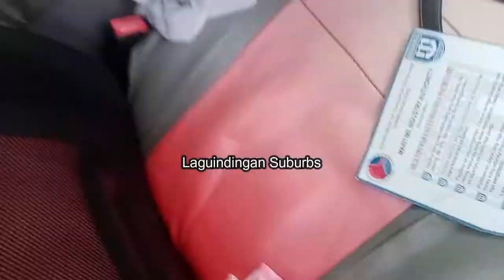Mommy's Day Out at Laguindingan | My Beach Life with Family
We always look forward for our weekend, where we can bring our mother to a serene place and in this video, we decide to bring her to Laguindingan Beach.

In going there, I recorded my awrahan look, wearing makeup using Mary Kay Products.

Laguindingan, officially the Municipality of Laguindingan , is a 4th class municipality in the province of Misamis Oriental, Philippines. According to the 2020 census, it has a population of 26,363 people.  Its most notable landmark is the Laguindingan Airport, located between Cagayan de Oro and Iligan.

Laguindingan is also well known for its famous sea food every Saturday Market also known as "Tabu" in bisaya. Here you can buy and eat sea urchins in bottles, sea weeds, sea clams and snails, and the famous cure for arthritis the sea cucumber with the barbecue fish on sticks also known in bisaya as "Tinap-an" and the delicious fish rich in Omega 3 oil also known as " Pinyahun". Fishes from neighboring towns are also brought here for trading.

We had so much fun mukbang with sea cucumber and thanks to Ate who allowed us to use her table and grilling area.

Timestamp:

0:00 Intro - Final Hurrah Cebu Trip 2022 Exploring Ocean Park Cebu
0:05 Welcoming Intro
0:24 Start of Vlog Featuring Sugbu Merkado
0:37 Bonding with Family at the hotel
1:48 Aisha is singing
2:41 Start of Cebu Ocean Park Escapade
5:59 Iguana
8:11 Lizard
9:19 Playing with pretend pet
9:53 Going to the 2nd level
10:30 Feeding Lorries
13:30 Going to the 3rd level @ Seven Seas
17:45 Under the sea
22:29 Marine Life Experience
24:40 Crocodile
24:55 Inside the Oceanarium
27:39 Eating Corndog
28:02 Watching the Bird Show
29:26 Like, Subscribe and Ring the Bell
29:39 End of video

📽 Production Credits
✍️ Edited By: This is Me Louana Vlogs
🎥 Filmed By: This is Me Louana Vlogs
💻 Video Editing Tool: Wondershare Filmora X
📹 Film Camera: Huawei Y6
ℹ️ Video Title: Final Hurrah Cebu Trip 2022 Exploring Ocean Park Cebu

v=8pUi8snOlOE&list=PLIVi82Ke2YcDEnrbjguAjH-ARoK_iNKQ4

I have lots to share with you here! My travels, my food vlogs, my work-life series, my church ministry, my live streams where I share the love and share the fun to my viewers!

We learn from our everyday life story, making a mistake is a normal thing! But we simply add spice to it by doing new things everyday! See you around every week and enjoy each video that is heartily edited to make you come back and look for more!

Just enjoy it guys! Never get tired of serving the Lord! We glorify Him by sharing our best to Him!

Aja Fighting!